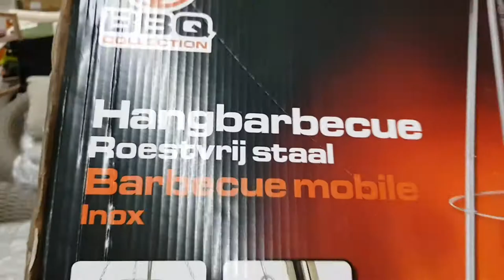Vudeo-Aktions-Deal: Schwenkgrill Edelstahl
Ramba Zamba TV